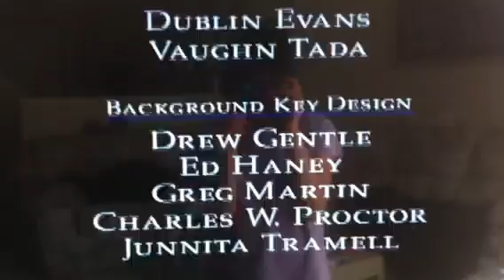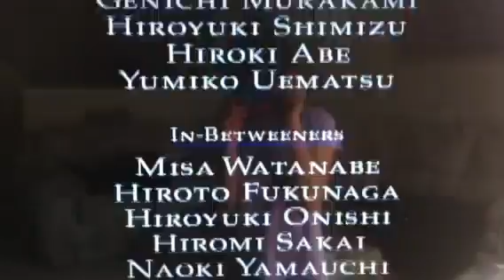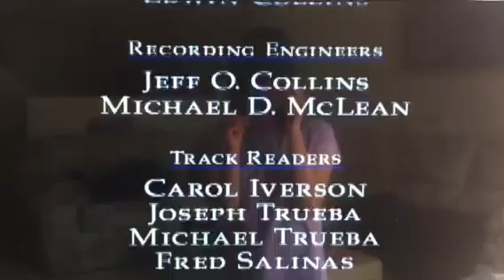Scooby Doo and The Witchs Ghost End Credits!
Enjoy the Scooby Doo and The Witchs Ghost Credits!